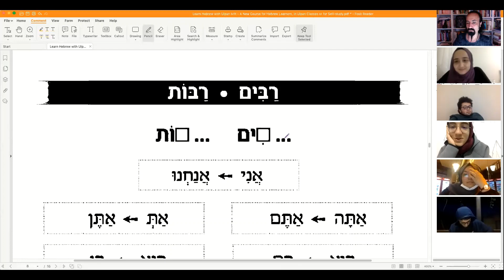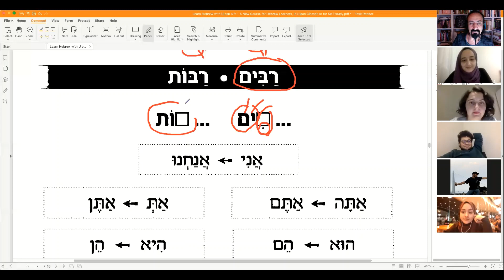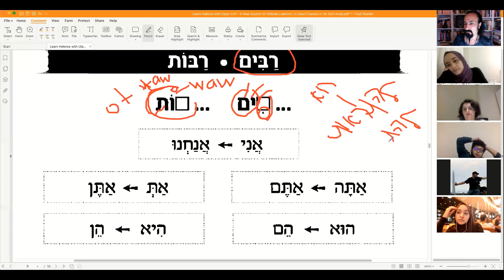ÜÇÜNCÜ DERS MODERN HEBREW-ZAMİRLER-SONEK ZAMİRLERİ-DİYALOGLAR-ERİL DİŞİL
ÜÇÜNCÜ DERS MODERN HEBREW-ZAMİRLER-SONEK ZAMİRLERİ-DİYALOGLAR-ERİL DİŞİL 3
Mehmet Sait Toprak
İbn Haldun Üniversitesi